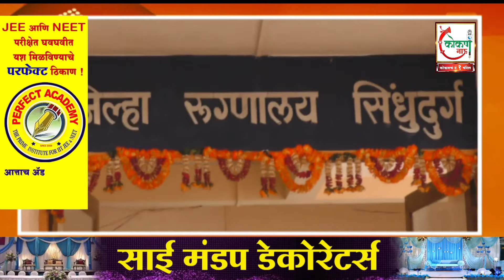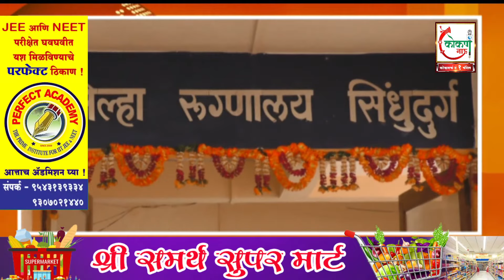खाजगी रुग्णालयापेक्षा जिल्हा रुग्णालयात सेवा सरस